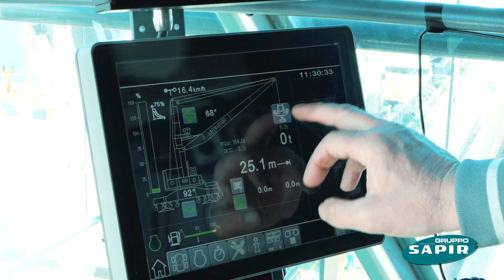SPOT SAPIR FATTORE UMANO 2022 Vers. WEB Full HD 1920x1080 senza countdown